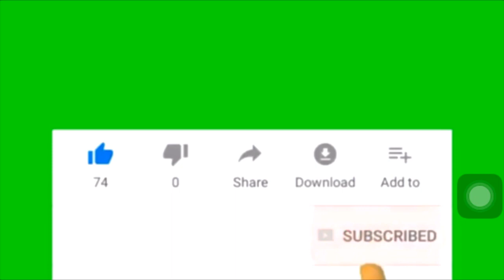झिंगा और हरे प्याज की टेस्टी सब्जी I Spring Onion & Prawns Recipe I कांद्याचीपात कोळंबीची सुकी भाजी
Prawns and Spring onions is a classic combination in Chinese and Thai cuisine and I like every dish prepared in any which way. But not many know that, there is a side dish made out of prawns and spring onions in Indian style as well.

This recipe is of my Mother. I have so many memories with this dish.

Try this classic combination and I'm sure it'll be your favorite too!